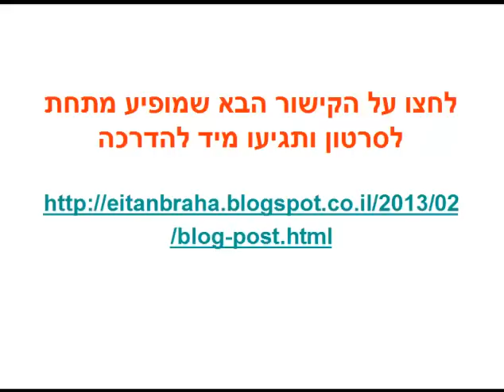התקנת מאוורר תיקרה איך לחבר! Installing a ceiling fan Only here you will learn how to connect!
היום אני יסביר לך איך לחבר את חוטי החשמל במאוורר תיקרה ביתי כלומר מה מתחבר למה
להדרכה הכתובה לחץ על הקישור שמופיע כאן למעלה
 Installing a ceiling fan Only here you will learn how to connect!